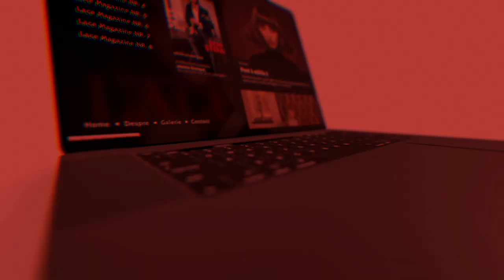Magic 5 - webdesign sneak preaview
Atenție! Se lucrează! Sneak preview pentru un website dedicat comunității de antreprenori din Prahova, reuniți sub umbrela celei mai frumoase reviste de highstyle, fashion și antreprenoriat. Tu, știi despre ce revistă este vorba? Scrie în comentarii!